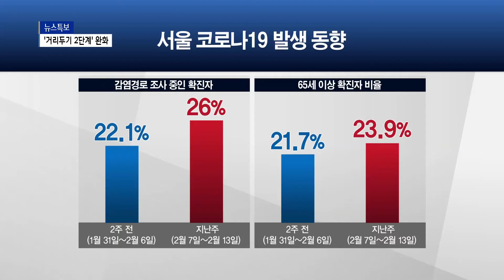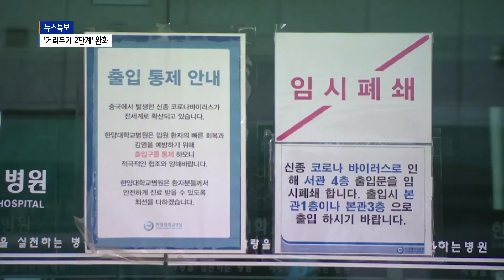재확산 우려 속 '거리두기 2단계' 완화_SK broadband 서울뉴스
[B tv 서울뉴스 김진중기자]

[앵커멘트]
서울의 코로나19 일일 확진자 수가
150명 안팎 수준을 보이고 있습니다.
산발적 집단감염으로
안심할 수는 없는 단계인데요.
일단 정부 발표에 따라 서울의 사회적 거리두기는
2.5단계에서 2단계로 완화됐습니다.

[기사내용]
지난주 서울의 코로나19 확진자는 1천 6명으로
일평균 143.7명이 발생했습니다.

2주 전 일평균 확진자 144명과
비슷한 수준입니다.

하지만 감염경로 조사 중인 확진자 수는
2주 전 22.1%에서 지난주 26%로 늘었고,
확진 시 중증으로 이어질 위험이 높은
65세 이상 확진자 비율도 2주전 21.7%에서
지난주 23.9%로 증가했습니다.

의료기관과 사우나, 체육시설 등에서
산발적인 집단감염이 발생하고 있는 가운데,
사회적 거리두기가 2.5단계에서 2단계로
완화됐습니다.

송은철/서울시 감염병관리과장 (2월 15일 발표)
(사회적 거리두기를 2단계로
오늘 0시부터 2월 28일 24시까지 시행합니다.
또한, 개인 간 접촉을 줄이기 위한 방역수칙인
'5인부터 사적모임 금지' 조치는 유지합니다.
거리두기가 2.5단계에서 2단계로 조정됨에 따라
학원, 독서실, 극장 등 업종은
운영시간 제한이 해제됩니다.)

식당과 카페, 노래연습장 등의 업종은
밤 10시까지로 운영시간이 완화되고,
밤 10시 이후는 포장, 배달만 가능합니다.

목욕장업은 집단감염이 지속 발생함에 따라
사우나, 찜질 시설의 운영 금지가 유지됩니다.

또, 거리두기 2.5단계에서 시행했던
대중교통 감축 운행도 조정돼
밤10시부터 최대 20% 감축 운행으로 완화됩니다.

서울시는 거리두기 2단계가 시행되는 28일까지
임시선별검사소 28곳을 연장 운영한다며,
시민들의 검사 참여를 당부했습니다.

(촬영/편집- 신승재 기자)